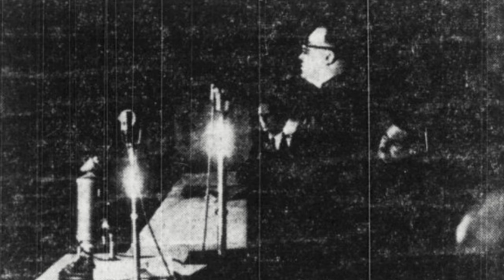AUDIO COMPLET du premier meeting de la LVF.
Voici l'audio du premier meeting de la Légion des Volontaires Français contre le bolchévisme au Vélodrome d'Hiver, datant du 18 juillet 1941, incluant donc des enregistrements vocaux d'Eugène Deloncle, de Jean Boissel, de Pierre Clémenti et de Costantini, les voix de Marcel Déat et de Jacques Doriot étant indisponibles, je n'ai cependant pas pu trouver énormément d'images en bonne qualité du meeting.

source : INAmediapro